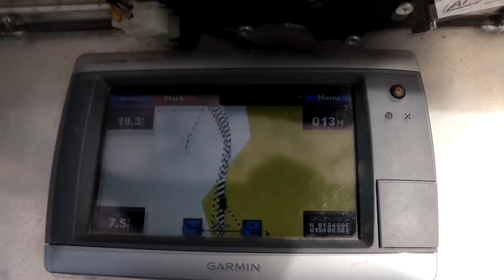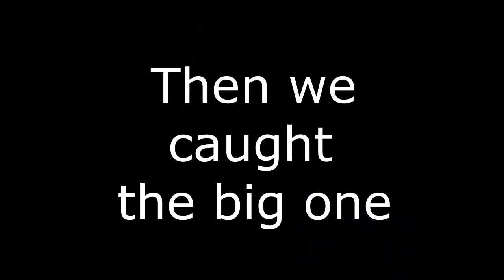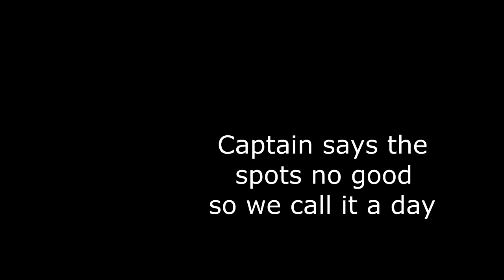245 Salmon Fishing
Welcome to the Sasnak channel.  Come along with me as I travel the nations highways in a classic 2007 379 Pete with a custom 132" ARI sleeper.

Gear
GoPro Hero 5
Canon 77D
Rode VideoMicro
Asus ZenPhone AR